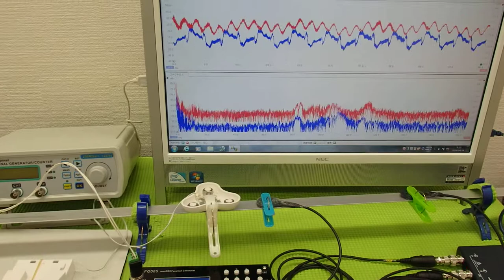オリジナル超音波プローブの「発振・制御」技術 ultrasonic-labo